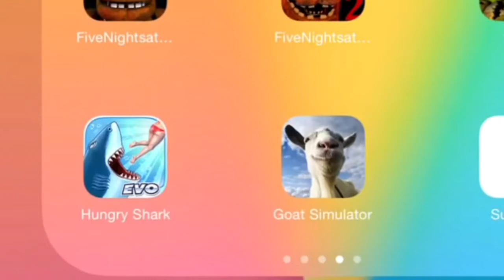Saturdays with Yono [8] GOAT SIMULATOR part 1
2 MUCH!4 ME!XDXDXDXDXD

STAY STRONG WARRIORS!

⭐️NEW CHANNEL THE HAUNTED PASTA ( WARNING: IS RECOMMENDED FOR PEOPLE OVER THE AGE OF 12. THE VIDEOS MAY CONTAIN VIOLENCE, SWEARING, BLOOD AND A LOT OF DISTRIBUTING STORIES)

⏩Follow me on Vine: Jonowarrior K

⏩Join me on Messager: Jonathon Kara

⏩Join me on Hangout: Jonowarrior K

⏩Join me on Skype: Jonathon Karagiannis